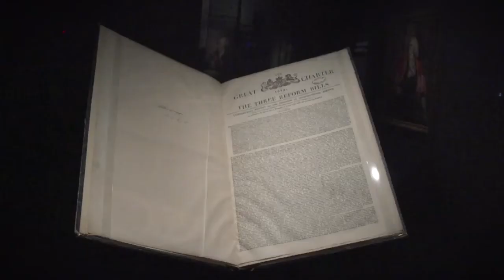Magna Carta: Law, Liberty, Legacy opening night – 1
HRH The Prince of Wales opens the Magna Carta: Law, Liberty, Legacy exhibition on 12 March 2105.